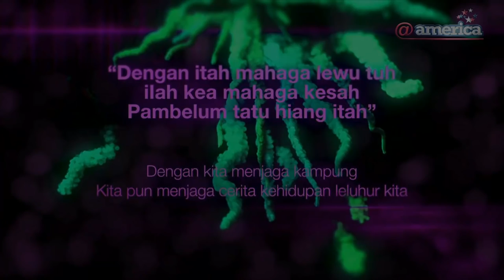Rayhan Sudrajat Feat. Trie Utami & Didik Nini Thowok - Tatu Hiang Itah (Live at "AKAR")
Rayhan Sudrajat Feat. Trie Utami & Didik Nini Thowok live at "Rayhan Sudrajat: AKAR" January 20 2018.

Note: the lyrics should be:

"Dengan itah mahaga lewu tuh, itah kea mahaga kesah, pambelum tatu hiang itah."

Composed and arranged by Rayhan Sudrajat & Trie Utami.